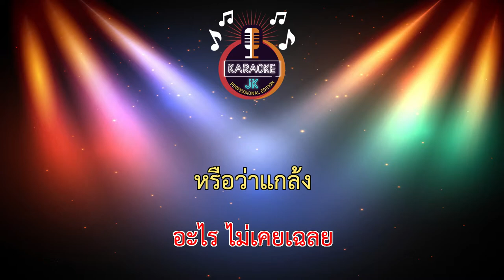อยากรู้ใจจัง (80-Ab) - แพรว รัตนาพร อาร์ สยาม 【 Cover By คาราโอเกะดนตรีสด 】